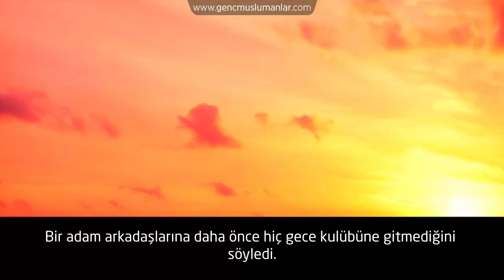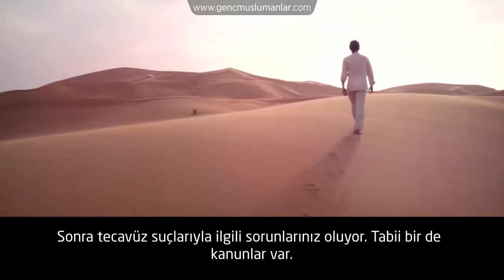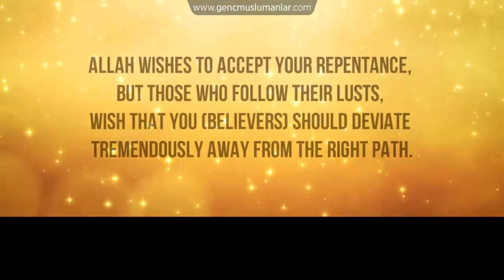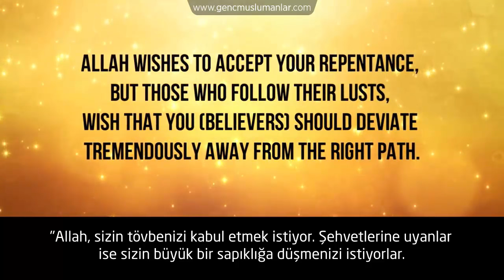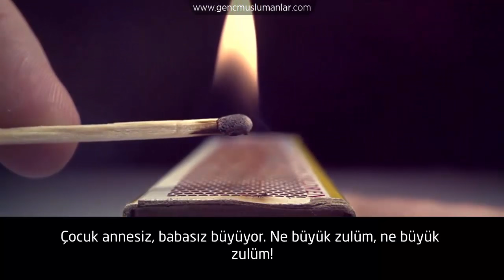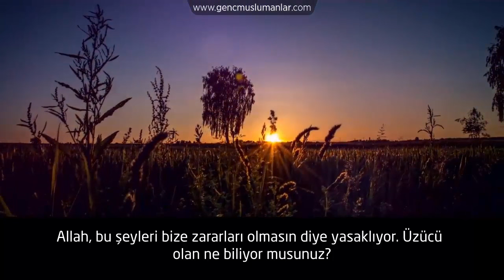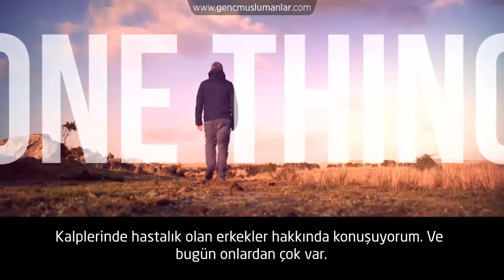Müslüman Gençlere Önemli Bir Mesaj - Bilal Assad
Message to Muslim Youth - Bilal Assad